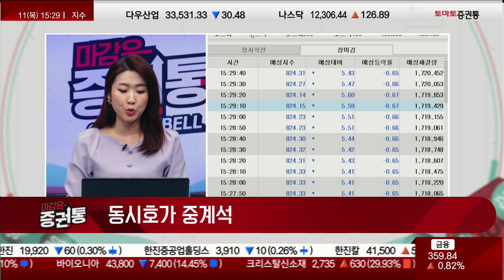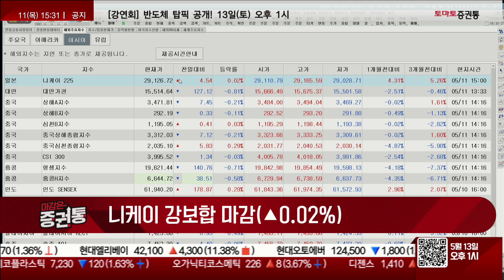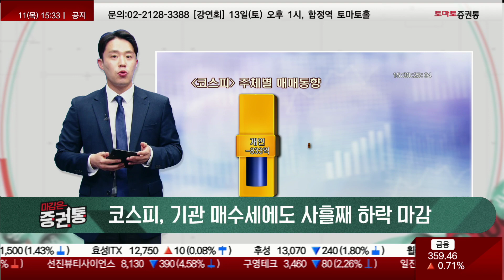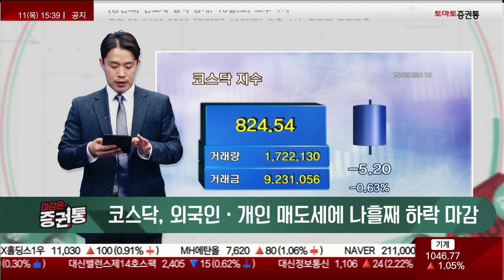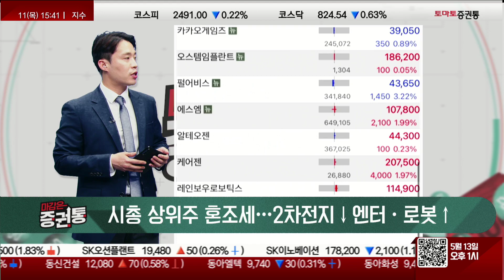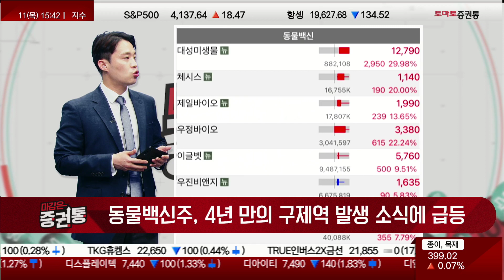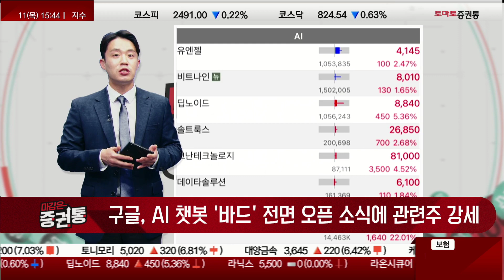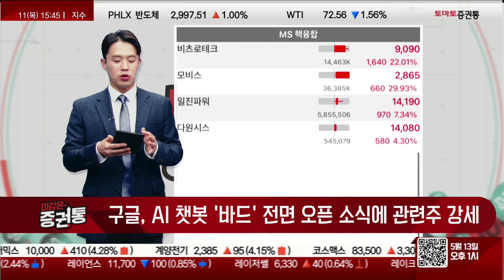전기차 관련주 짜릿한 상승 / 로봇주 대장 기다리며 강세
마감은 증권통
진행 : 유창호
▶코스피 기관 매수세에도 사흘째 하락 마감
▶코스닥 외국인·개인 매도세에 나흘째 하락 마감